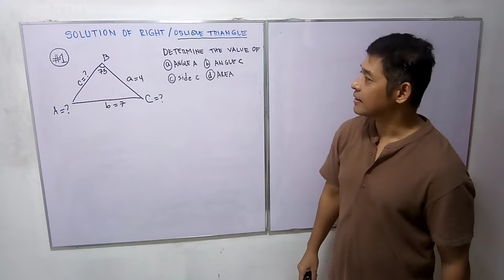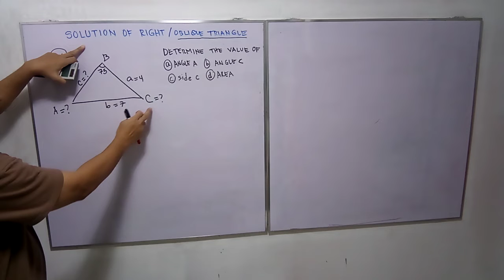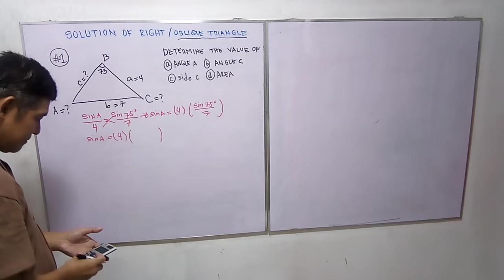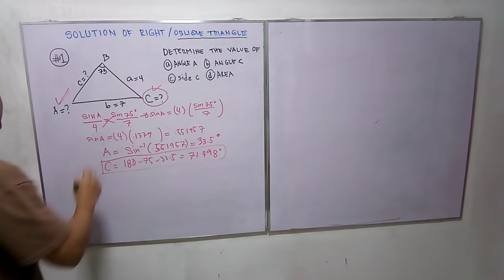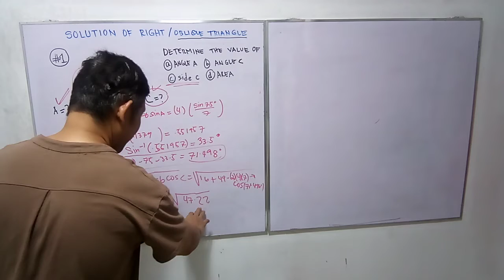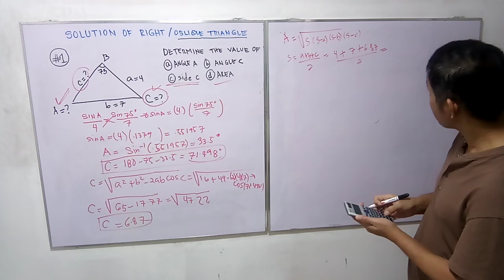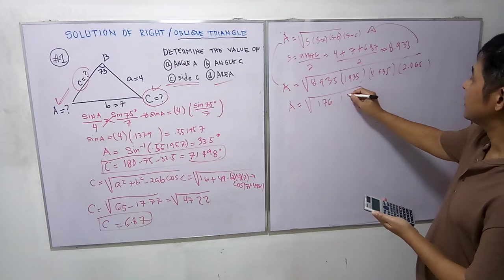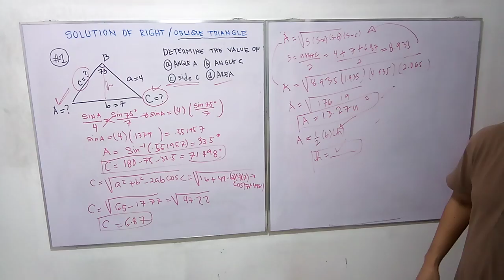part5 - solution of right & oblique triangle(tagalog)